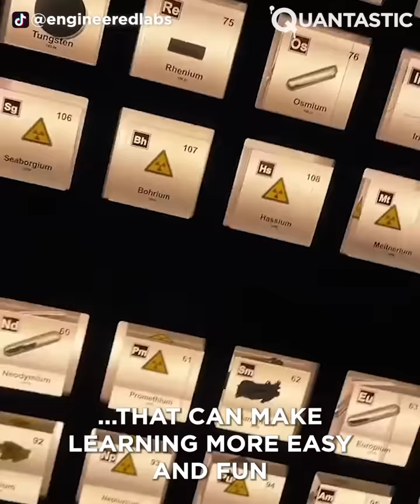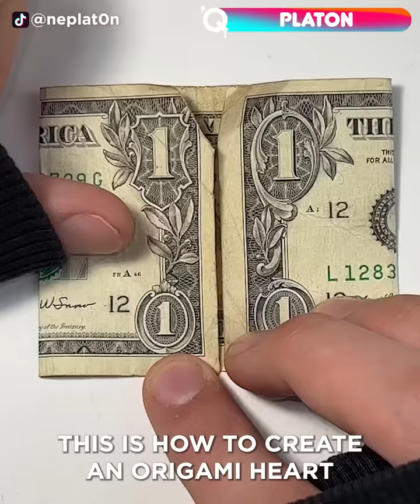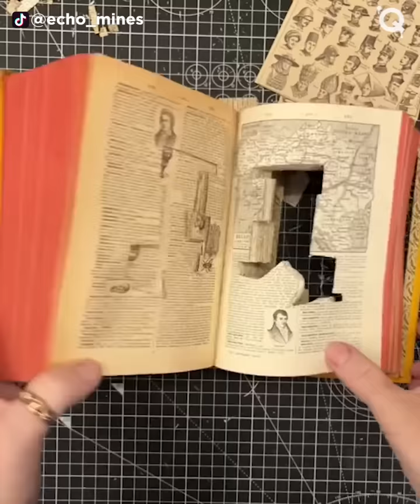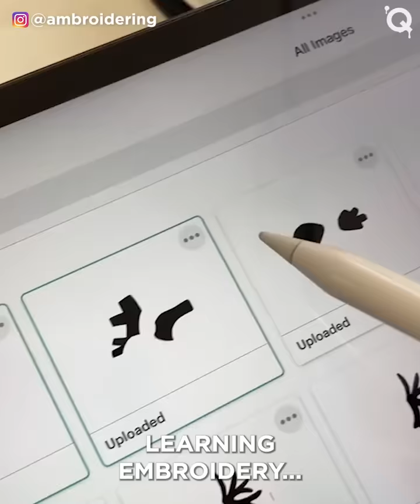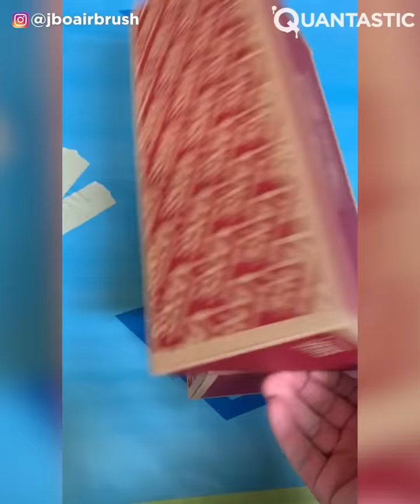Creative Ideas That Are At Another Level ▶112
Art is everywhere, you only need to look close enough and be open to possibilities. These artists know it and have found their unique ways of creating. Here we bring them to inspire you in your own projects. Watch this fantastic art review and tell us what you think. Enjoy!

Thumbnail:
CAROL THE ARTIST

JEPPE K. RINGSTED

BRI S. OF ANNA QUARTZ ARTIST

彭彭彭ヾ画画画
Douyin ID: dyuwgsg6lnqm
Wechat: ronger51376252